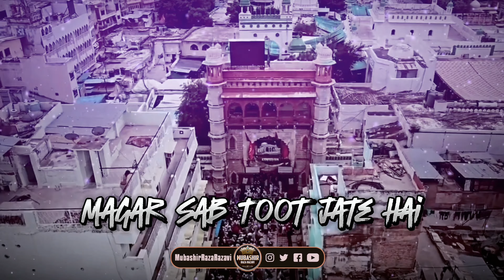chatti sharif whatsapp status| khwaja moinuddin| Mubashir Raza Razavi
Chatti Shareef Mubarak Status

Iraade Roz Bante Hai Magar Sab Toot Jaate hai
Wo hi Ajmer Jaate Hai Jinhe Khuwaja Bulate Hai

🎤Recited By:- Aseer E Huzoor Tajush Shariah
Bulbule Baage Raza
Muhammad Mubashir Raza Razavi
{Bareilly Shareef)

Few More Kalams
1 - Kalam E Murshid
2 - Kalam E Ustaad Uz Zaman
3 - Kalam E Hassan Ul Hind